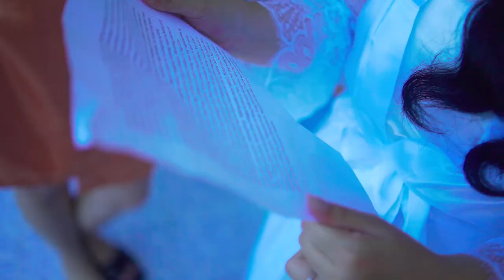Richard Jr & Clarisse Wedding Video Highlights